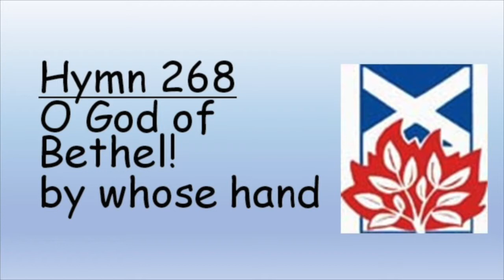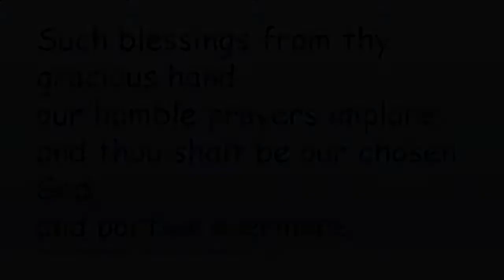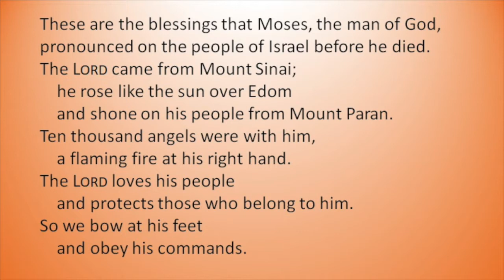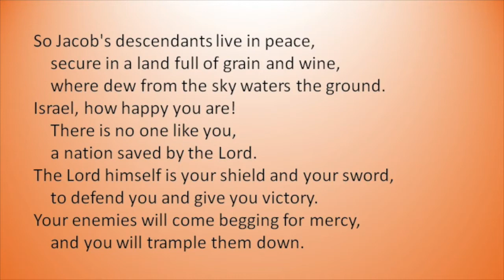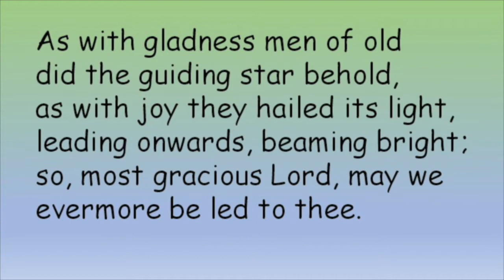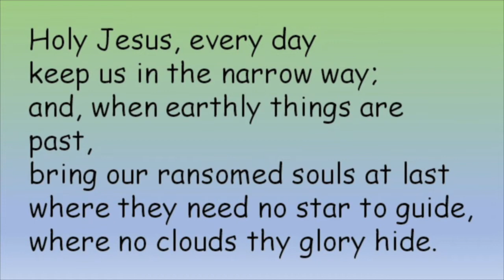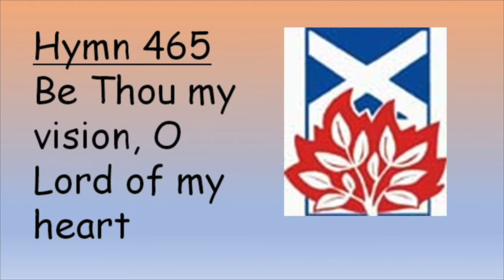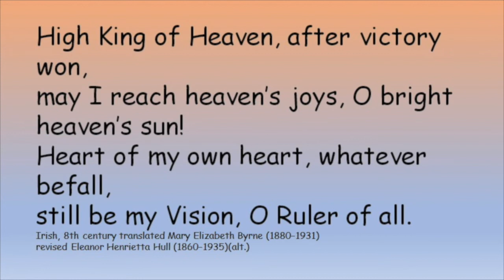Strength for the Days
The first Sunday in a New Year. How God's strength is sufficient for us in facing the challenges.